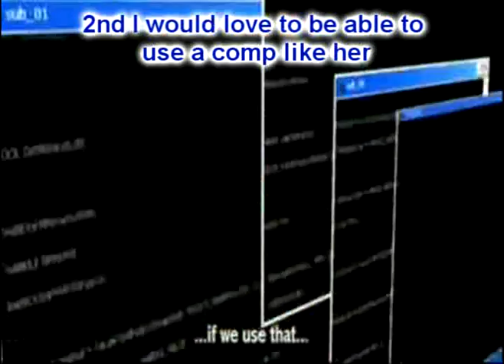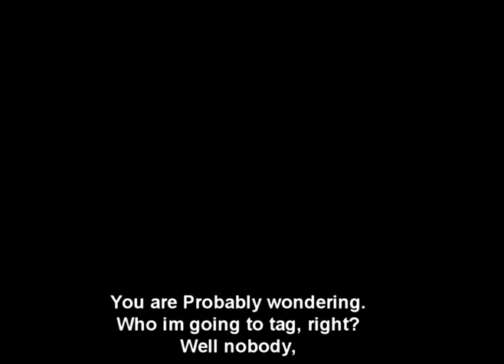I Have Been Tagged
Well I have been tagged by Niki5006.
I'm not tagging anyone.